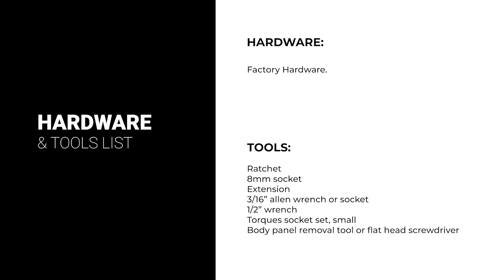How to Install Ford Ranger Radar Relocation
Need to move the radar sensor for that next mod? Look no further than our Radar Relocation Bracket. Made here in the USA, laser cut, press broke, and high quality powder coat finish knocks the relocation project out of the park.
Let's keep building. Great quality and excellent price for relocating your radar relocation in your Ford Ranger.

**Features**
- Easy to install, minimal modifications required.
- Custom-made for the 2019+ Current Ford Ranger.
- Powder-coated brackets with a durable black semi-gloss mini texture.
- Mounts directly off of factory hardware - no additional hardware required for install.

Steps:

0:00 Tools and Hardware
0:13 Remove Grill
1:05 Remove Radar Bracket
1:25 Remove Radar
2:16 Install Radar Relocation
4:08 Install on Truck
5:23 Reinstall Grill